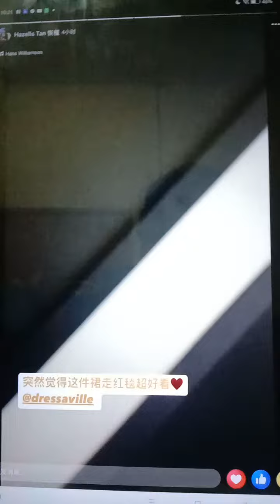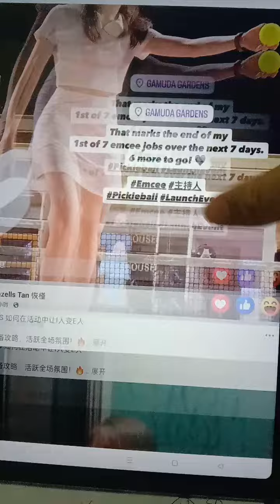Hazells Tan 恢槿 Reels 19 October 2024 10.20.45 p.m